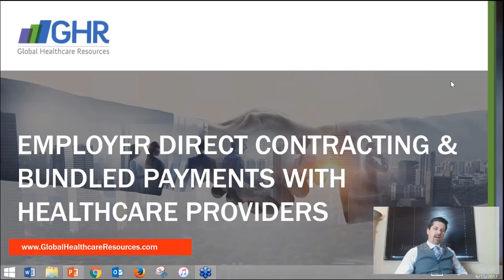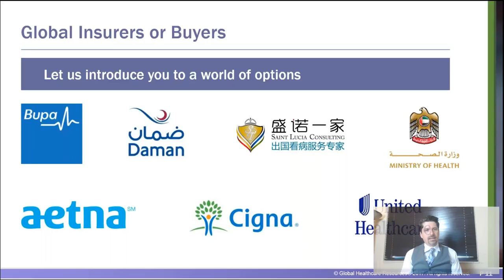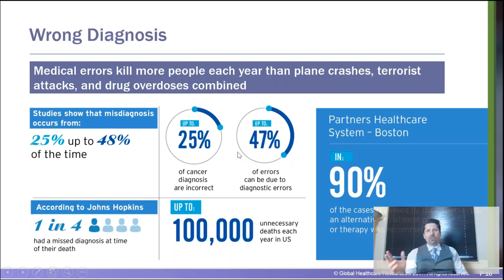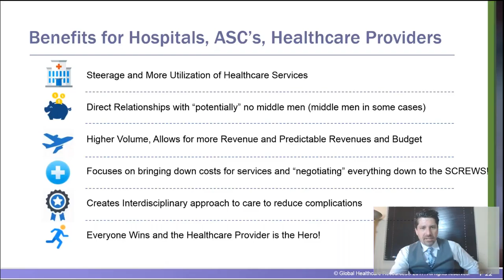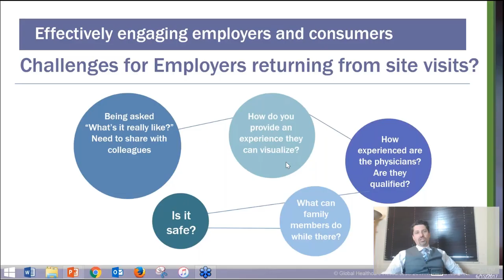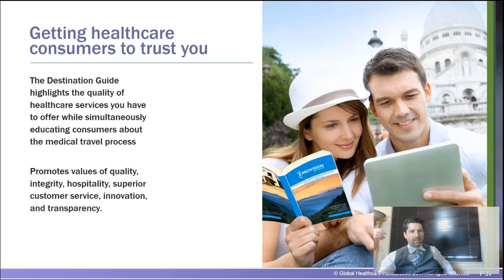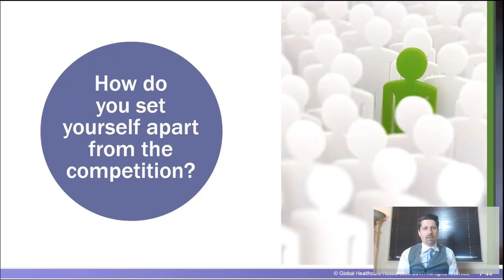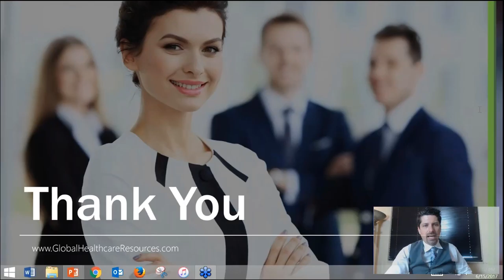Direct Contracting, Presented by Industry Expert, Jonathan Edelheit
Learn how all the top national employers are significantly lowering healthcare costs while getting employees the best care possible with better outcomes at centers of excellence.

Learn from case studies like Lowes and Cleveland Clinic, Pepsi and Johns Hopkins, and more!

Get the answers first from Jonathan Edelheit, Startup Catalyst and Brand Ambassador to over 2.5 million B2B connections with C-Suite and Global Leaders. Mr. Edelheit published several books on Medical Tourism, US Healthcare and Wellness. Jonathan advises large employers and insurance companies on business strategy and best practices in healthcare, insurance and wellness; while also serving as a strategic adviser to companies providing innovative healthcare solutions. Jonathan is one of the largest influencers in international and domestic medical tourism, and global health insurance. This webinar is a MUST ATTEND for anyone interested in tapping in to future industry trends.